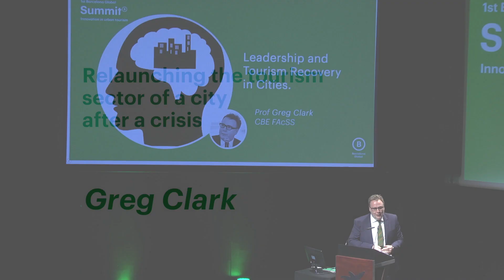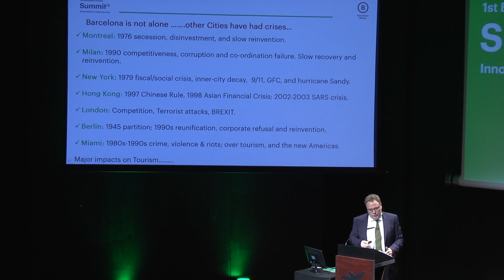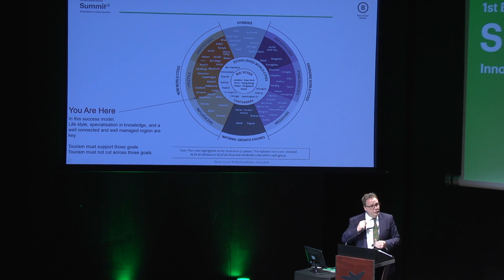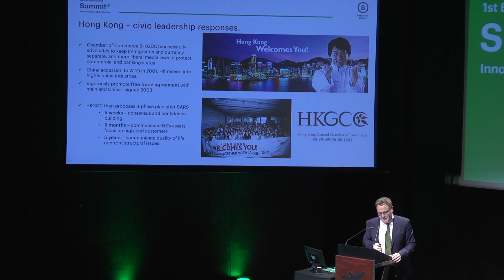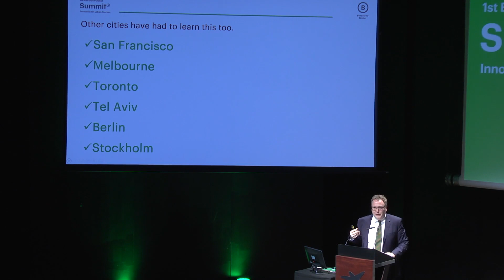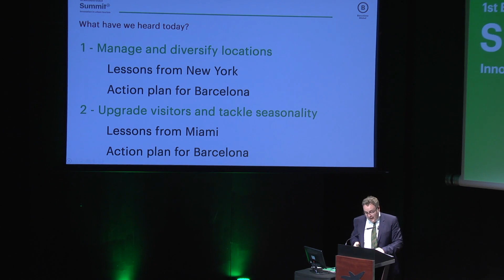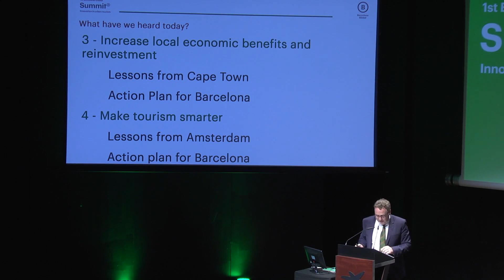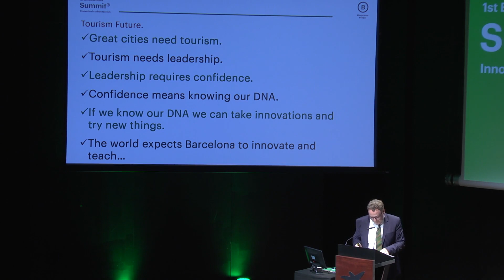1st Barcelona Global Summit. Greg Clark: Relaunching the tourism sector of a city after a crisis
Barcelona Global celebrated in March the Wednesday the 1st Barcelona Global Summit: Innovation in Urban Tourism, the outcome of two years of labour, to propose a series of concrete recommendations to improve the relationship between the city and tourism. Thanks to Greg Clark for its proposals and recommendations.